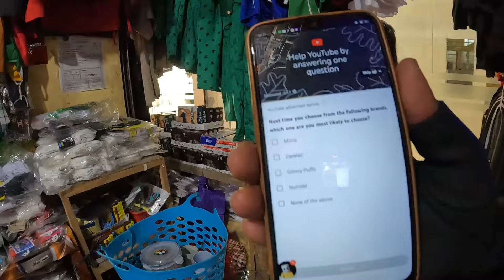DAY 1 PAGHAHANDA PUNTA BUCANA NASUGBO